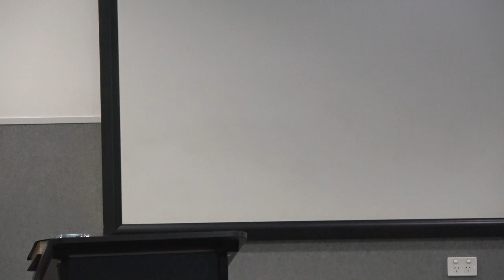Ephesians Part 7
Make 2024 Your Goshen Year.
* Spiritual growth and renewal in 2024
Speaker:  Apostle Suzette Torti